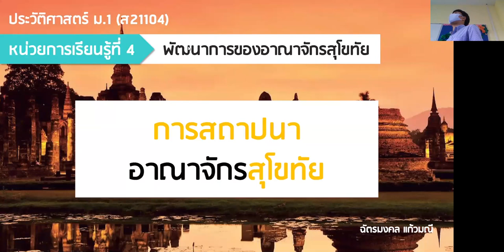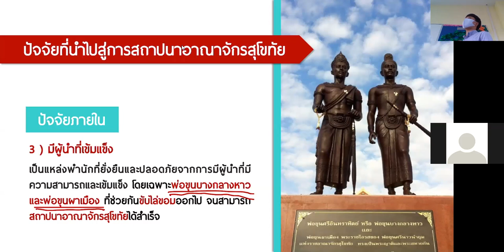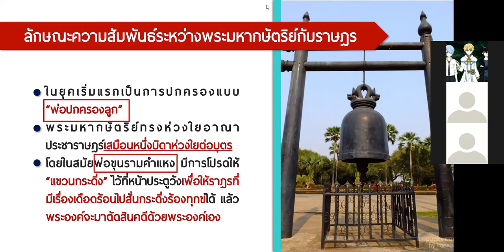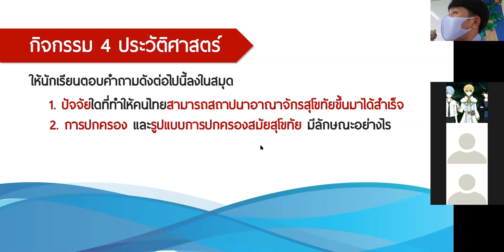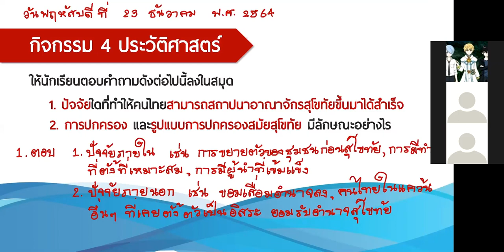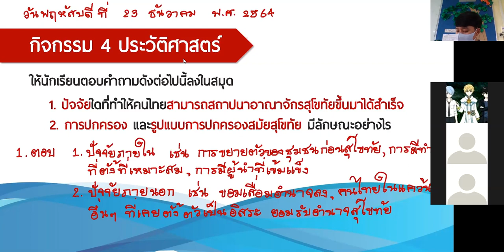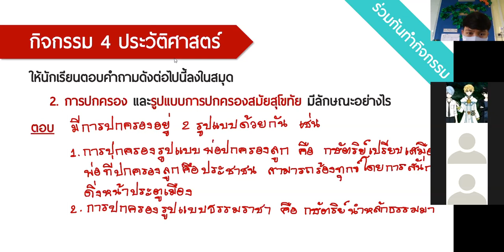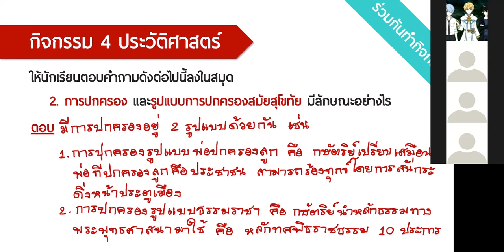ม.1 วิชา ประวัติศาสตร์ แทนคาบ 28 ธ.ค.2564